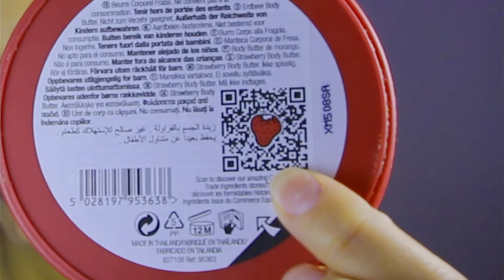PRODUCTOS TERMINADOS 💯 IV | Maquillaje, productos para el cabello, skin care, etc...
Hola gente linda!

Espero que estén empezando muy bien el fin de semana!!! A mi me toca trabajar, pero eso no es motivo para no subir video ahora que tengo tiempo de estar en casa.
Llevo meses guardando productos para este video, no miento si les digo que hay cosas desde hace unos 8 meses guardadas...

El caso, hay productos que me encanaron y otros no tanto, espero que les sirva de inspiración para comprar productos que me gustaron y animarse a probar cositas nuevas.

Música utilizada: biblioteca de youtube.
Camara: Canon 700D

Editor de videos: Wondershare filmora.

Luces: Neewer Kit Standard de iluminación de Luces LED SMD Regulables, diámetro Exterior 18 Pulgadas con 200 cm, Soporte Clip para Smartphone y Adaptador Hotshoe, para Youtube Video TikTok (10092443)